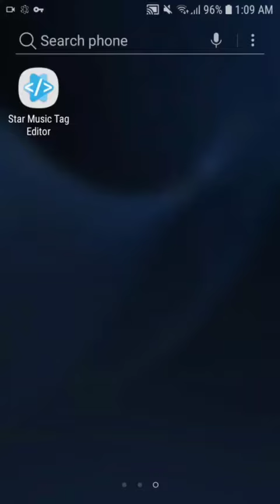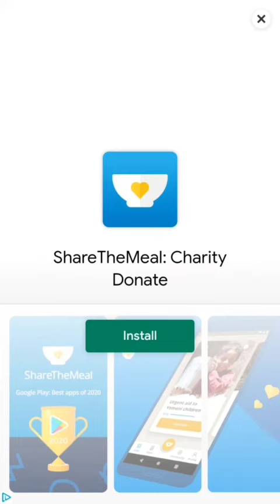How to Use Star Music Tag Editor on Android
Editing tags on your phone like cutting a piece of cake with Star Music Tag Editor

mp3 tag editor
mp3 tag editor apk
free mp3 tag editor android
edit song metadata android
edit mp3 tags online
best mp3 tag editor
star music tag editor
automatic tag editor android
edit mp3 metadata android
muzio player tag editor not working
best music tag editor android
edit song info online
edit artist name on samsung music
edit metadata mp3
samsung music can't edit details